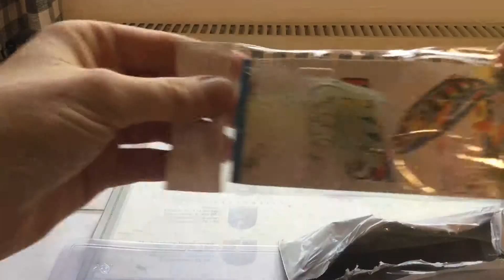Mega UNBOXING !!!!!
Die nächsten Pakete kommen im nächsten Video !!!